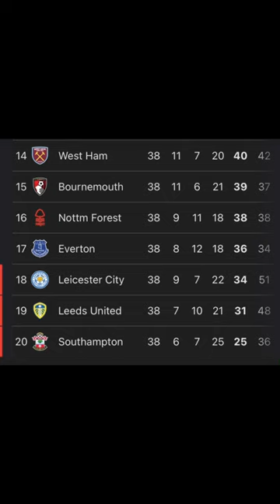If you know one do it…